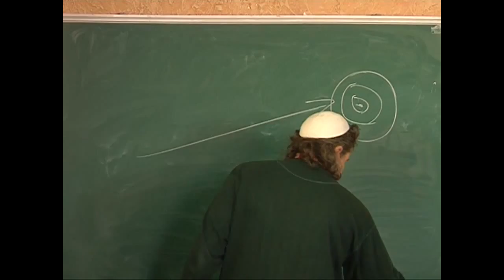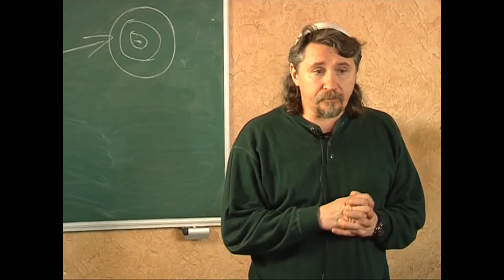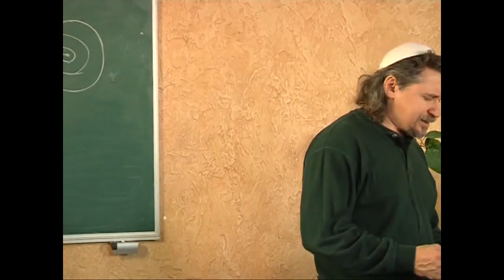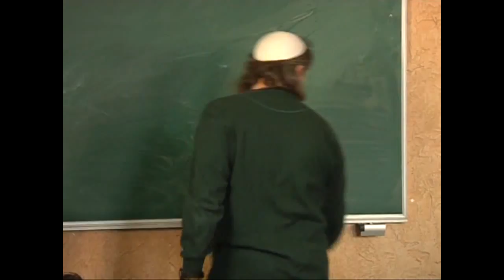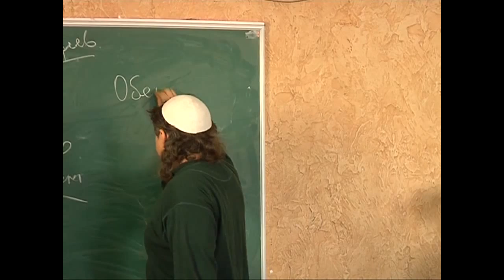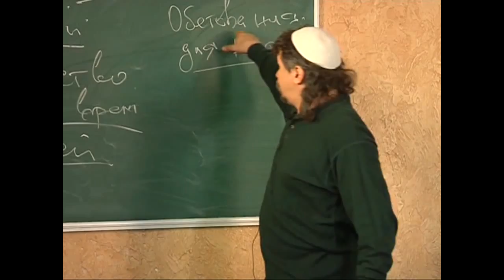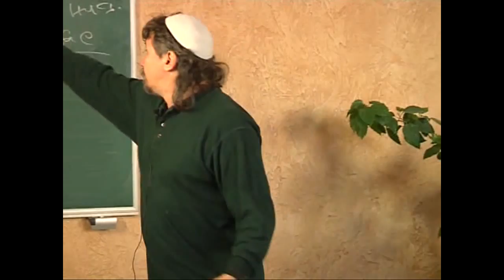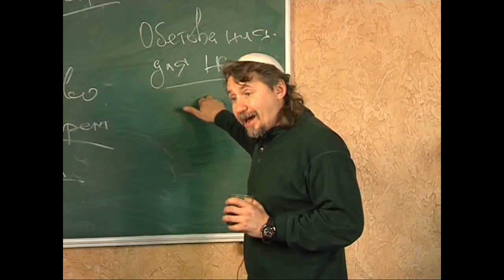МЕБИ Дмитрий Ю "Посление к Галатам" Урок 19